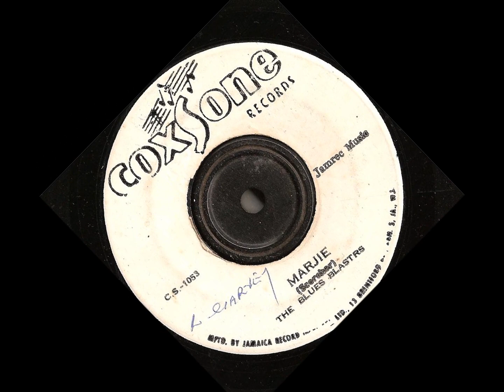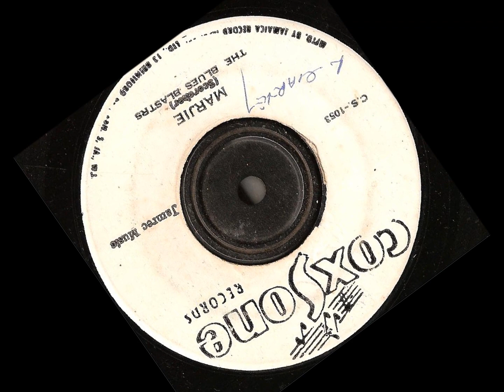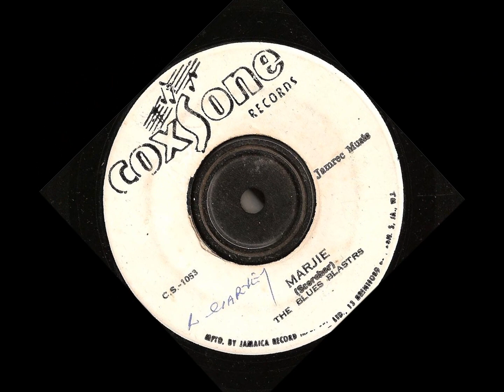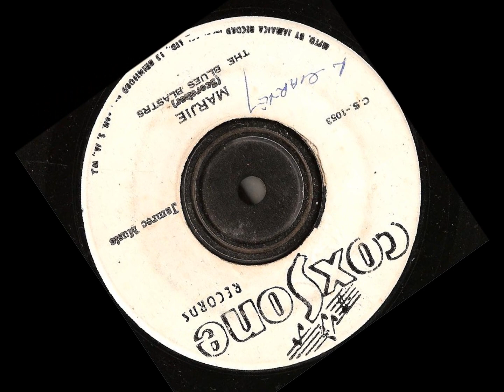The Blues Blasters - Marjie - Coxsone records - ska jazz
The Blues Blasters -  Marjie  great chune enjoy!!!Copyright Disclaimer Under Section 107 of the Copyright Act 1976, allowance is made for "fair use" for purposes such as criticism, comment, news reporting, teaching, scholarship, and research.